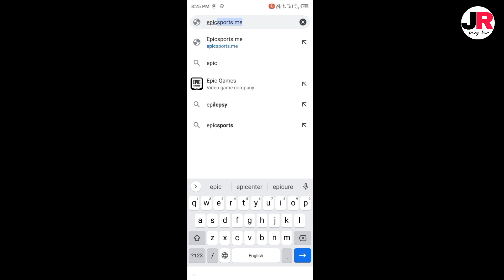সবথেকে সহজ যেভাবে দেখবেন ব্রাজিল আর্জেন্টিনার ম্যাচ❗এর থেকে সহজ উপায় নেই । ভিডিওটি না দেখলে পচতাবেন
ধন্যবাদ❤️❤️